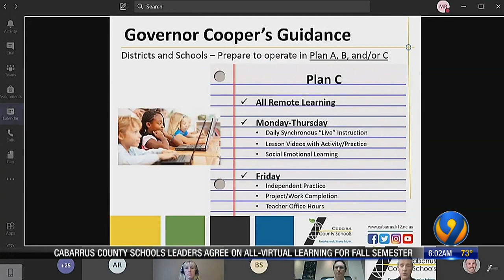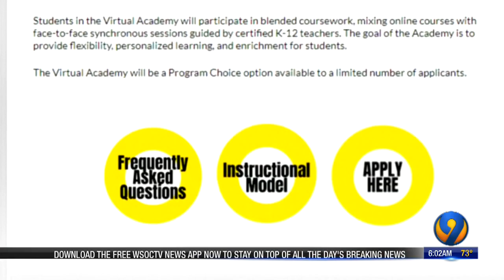Cabarrus County school board votes 4-3 for full remote learning